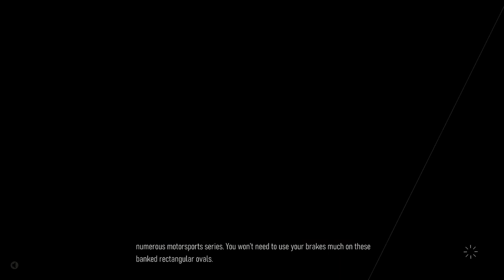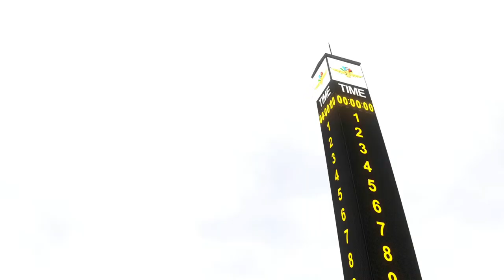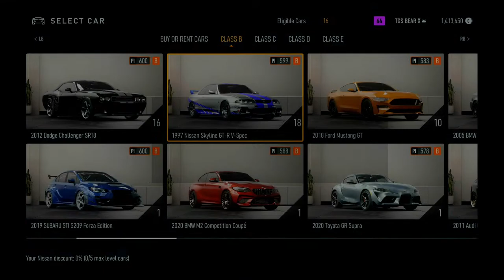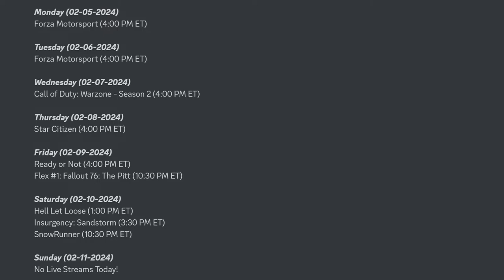FORZA MOTORSPORT | PONY CAR SHOWDOWN - XV - 15!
The Gamer Society presents a live stream of Forza Motorsport on the Microsoft Xbox Series X. There will be commentary during this live stream.

Credits:
TGS BEAR X

Equipment:
Capture Device - Elgato Game Capture HD60 S+
Console - Microsoft Xbox Series X
Controller - Microsoft Xbox Elite Wireless Controller Series 2
Headset - Razer BlackShark V2 Special Edition
PC - HP Omen (Streamlabs)